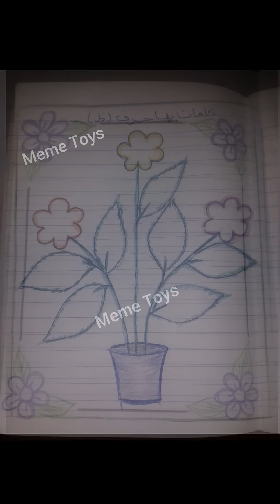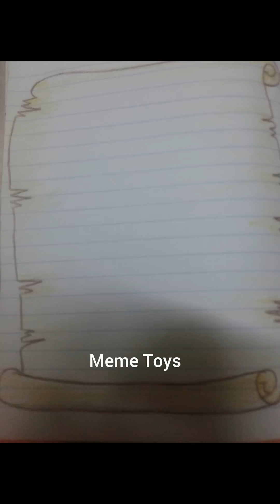education for u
More money
Free business
Huge money
Million dollars
$ 10 million
Many profit
monthly income
Permanent work
Not to lose
Business women
Business anomalies
Pornography
Porn huge work
gain money

Columbia University
Oxford University
Daffodil university
Stanford University

business men
The largest companies
More money
Free business
Huge money
Million dollars
$ 10 million
Many profit
monthly income
Permanent work
Not to lose
Business women
Business anomalies
Pornography
Porn huge work
gain money

Columbia University
University of Michigan
Oxford University

Stanford University
Ladies
Lawyers
Degree
Companies
Companies
VOIP
Insurance
Health
Stock